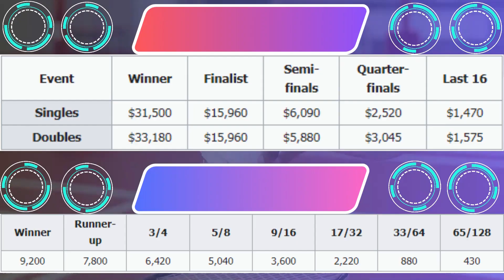23 ก.ค. 2566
รวมร้านค้าออนไลน์ "ร้านค้าบอกต่อ" "ร้านค้าแนะนำ" เดือน กรกฏาคม 2023!!!
โปรแกรมแบดมินตัน | รอบชิงชนะเลิศ | Korea_OPEN_2023 | 23 ก.ค. 2566